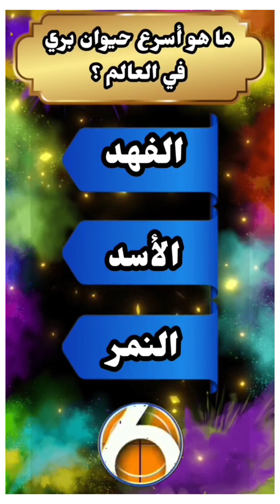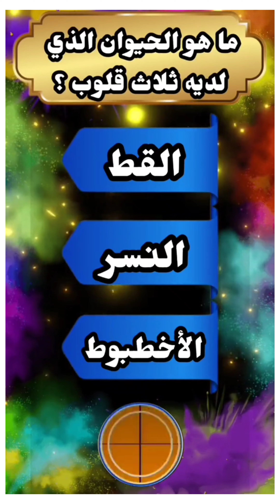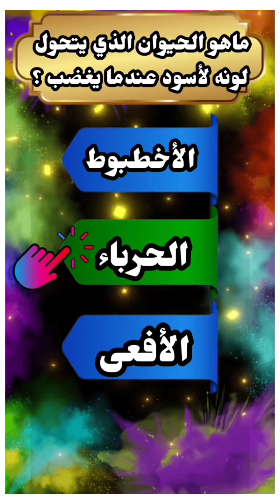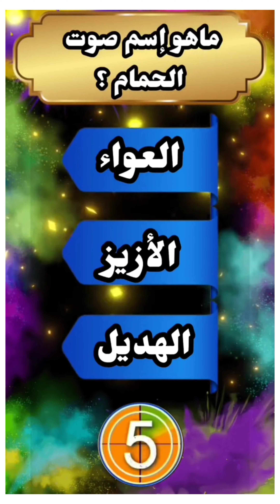ماهو الحيوان الذي لسانه أطول من جسمه؟العراق السعودية المغرب ابوفله #